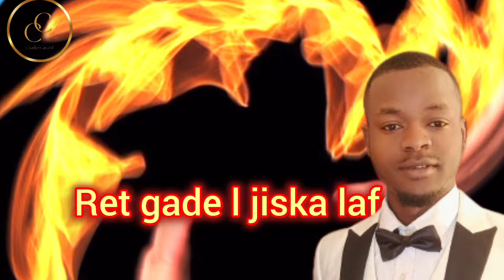Men 4 bèt depi w wè yo parèt lakay ou konsa nan rèv ou, se yon atak mistik, men kijan ou ka detwi yo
4 bèt depi w wè yo parèt lakay ou konsa nan rèv ou konnen se yon atak mistik, nan video sa wap konnen kilew pote viktwa siw fè yonn nan yo revelation reve signes é